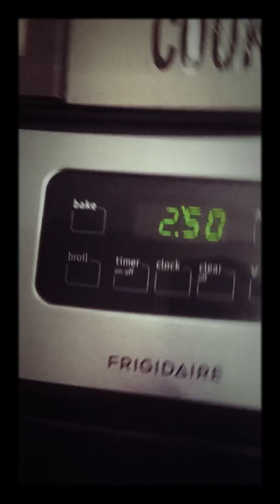SJT: Ro has a fight